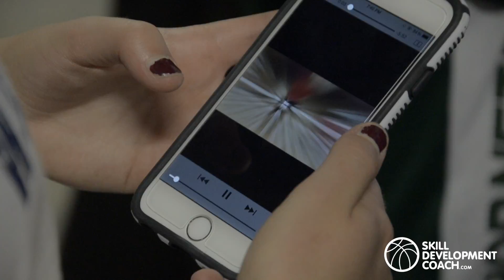SKILL DEVELOPMENT COACH